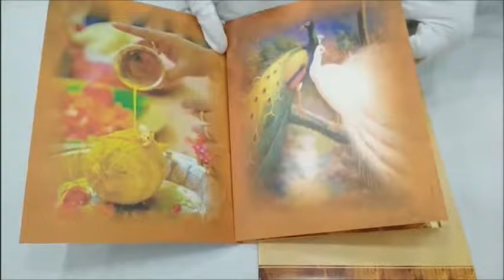Classic Ganesha With Brown Shading Elephant Theme Wedding Card - KNKC4025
This wedding card is a designer card with a perfect metallic wrap up. This card is in brown shading with Ganesha at the point of convergence. This card has elephant as a subject at the background. In addition, trees are imprinted at the corners to make the card more realistic. This card has a long solitary foldable insert. This card is a vertical sort card with a weight of 49 grams. Make your wedding enchanting with this card.